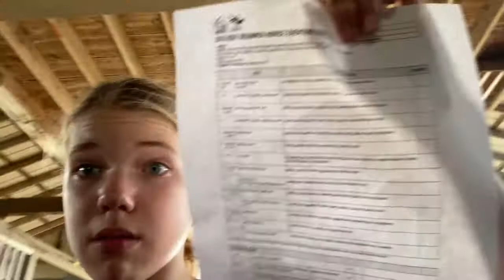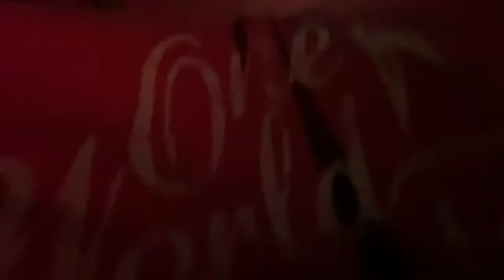Eventing Rally Vlog